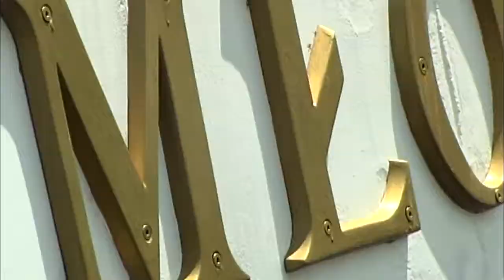30 lat żaglowca Dar Młodzieży | my3miasto.pl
Dar Młodzieży obchodzi swoje 30-te urodziny.